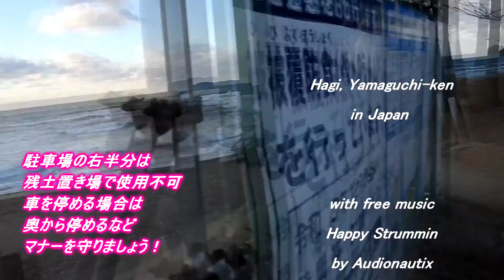まだ強いオンショアでダンパー気味の波が割れる日本海のホームポイント 211127 夕方 ~サーフモンキーTV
夕方4時15分頃のホームポイントは気温13℃、まだ強めのオンショアで波サイズは落ちたもののダンパー気味。天気予報によると明日午前中、南風3ｍ、午後から北～東南東風1～2ｍということで、北ウネリは残りそうですが、海はかなり落ち着きそうですね。よろしければどうぞ☝